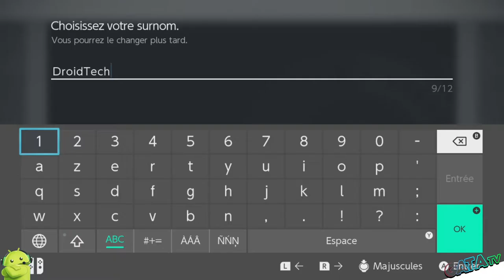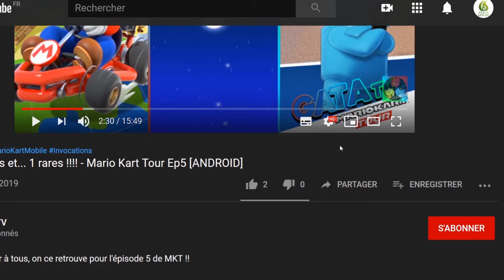📷 New Pokémon Snap, Je commence l'aventure pour un safari let's play "Découverte [SWITCH]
Bonjour à tous, on se retrouve aujourd'hui pour le test de New Pokémon Snap

Dans New Pokémon Snap, à bord d'un véhicule, le joueur doit explorer des îles aux paysages variés, tels que des forêts et des plages, où les Pokémon apparaissent dans leurs habitats naturels, et doit les photographier pour remplir son Photodex. Le jeu inclut une sélection de Pokémon venant de l'ensemble des huit générations de Pokémon1. Comme dans le premier jeu Pokémon Snap, sorti en 1999 sur Nintendo 64, le joueur peut utiliser des pommes pour attirer les Pokémon2.

Embarquez pour une aventure photographique !

Devenez photographe Pokémon dans New Pokémon Snap sur Nintendo Switch!
Embarquez pour un safari à travers les déserts brûlants et les jungles luxuriantes de Lentis et photographiez des Pokémon sauvages dans leur habitat naturel avec ce nouvel épisode inspiré du classique sur Nintendo 64.

Il y a plus de 200 espèces de Pokémon différentes à observer !

Tenez prêt à appuyer sur le déclencheur à tout instant pour capturer la majesté d'un Wailord émergeant des eaux tropicales ou encore saisir au vol un malicieux Capumain sautant de branche en branche !

Voyagez à bord du NEO-ONE, un véhicule qui se pilote tout seul pour vous permettre de vous concentrer sur les photos ! Traversez de riches écosystèmes lorsque le soleil est au zénith comme au beau milieu de la nuit pour observer les comportements uniques des Pokémon et peut-être même capturer un instant hors du commun.

🔸 Série : New Pokémon Snap
🔸 Développeur : BANDAI NAMCO Studios
🔸 Genre :  Rail shooter
🔸 Éditeur :  Nintendo, The Pokémon Company

🔹 Console : Nintendo Switch
🔹 Date de publication : 30/04/2021
🔹 Classe d'âge : 3
🔹 Manette : Manette Nintendo Switch Pro
🔹 Langues : Allemand, Anglais, Espagnol, Français, Italien, Japonais, Coréen, Chinois